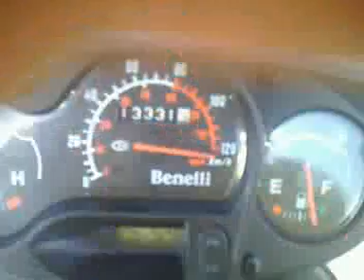beneli491_final_test.3gp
this is real 94Kmh speed measured with GPS